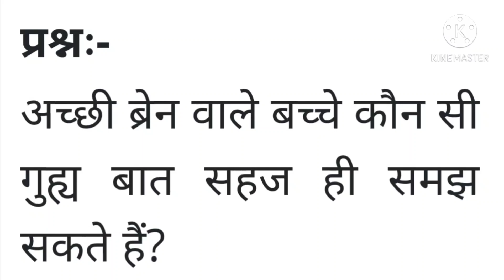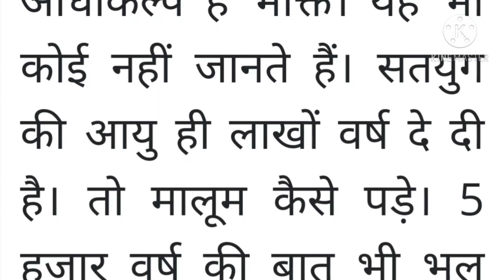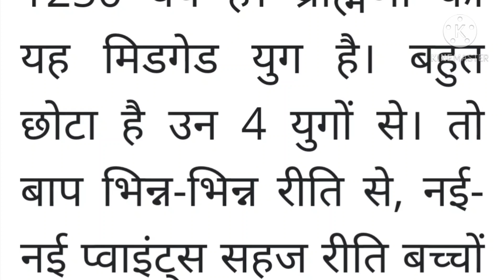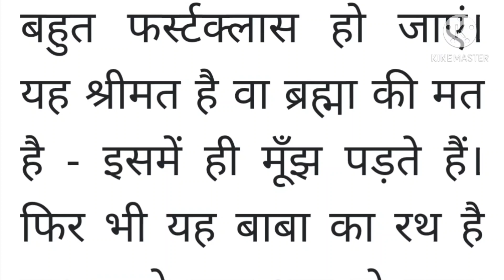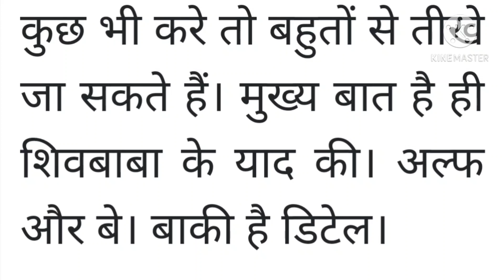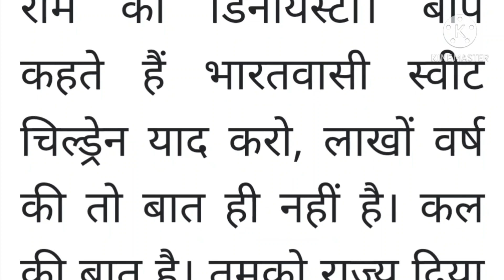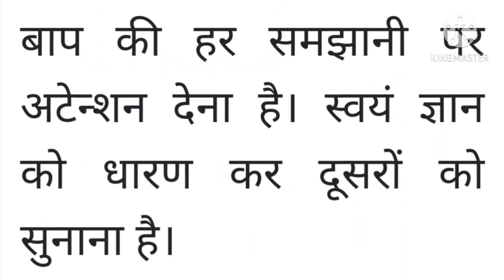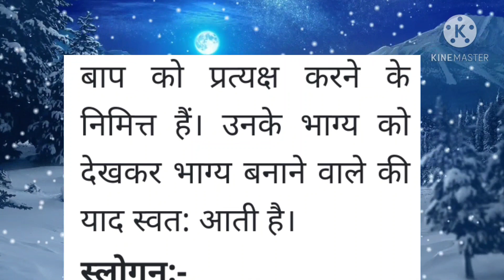23 January 2021 ki Murli। Aaj ki Murli with Text। आज की मुरली 23/01/2021। Daily Murli।Bk Murli hindi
23 January 2021 ki Murli
Om Shanti
Today's Murli in Hindi
today's Murli

Om Shanti ☀️☀️☀️☀️☀️